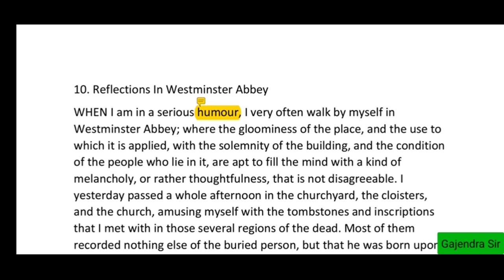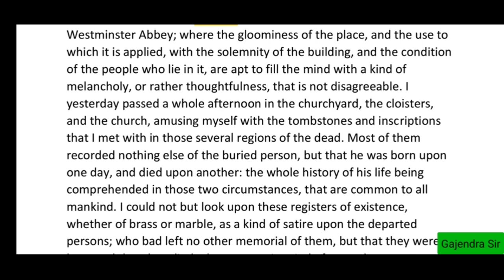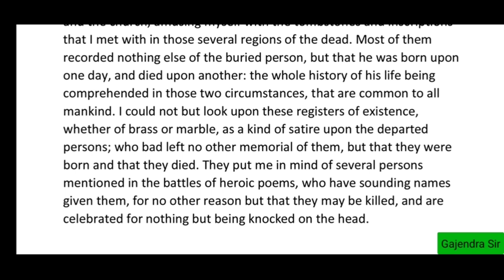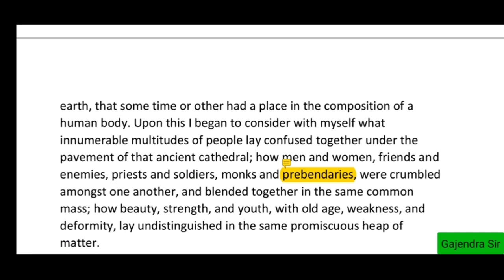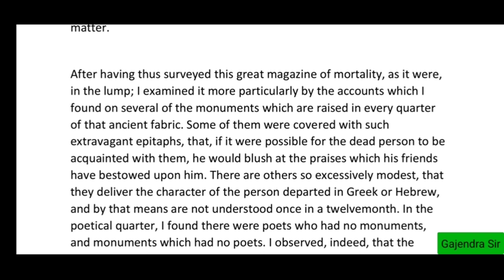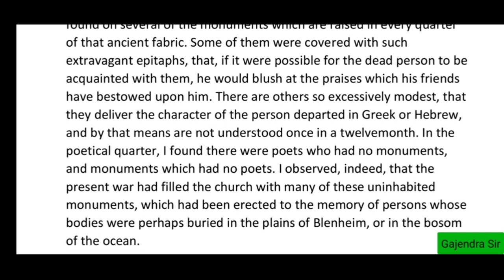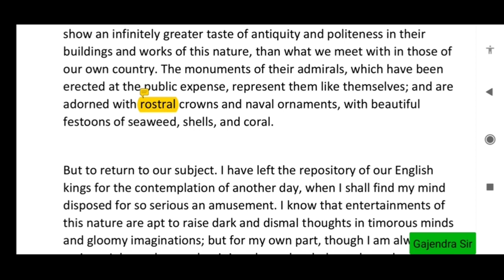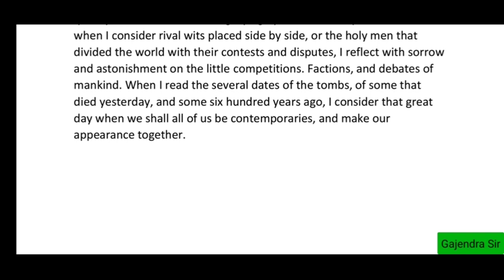Meditation in Westminster Abbey | Joseph Addison |Explanations |Analysis |Summary |Notes | In Hindi